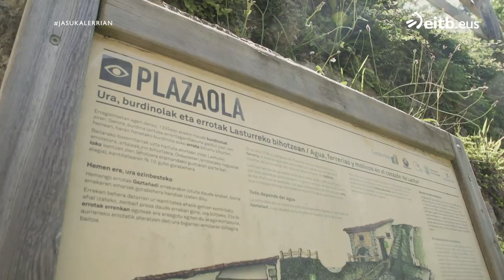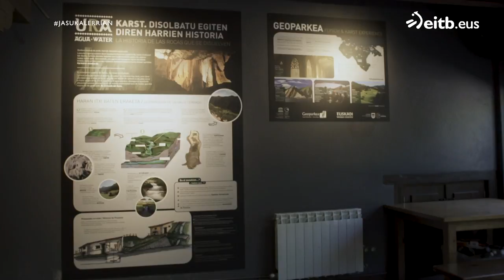Lasturko errotan xehetutako irinezko taloa bakailu entsaladaz beteta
Lasturko landa txokoan izan gara Maitane Beristainekin. Bertan, aterpetxea, errota eta taberna dituzte eta ekintza ezberdinak eskaintzen dituzte, espeologia, eskalada, zezenak, talo tailerrak...